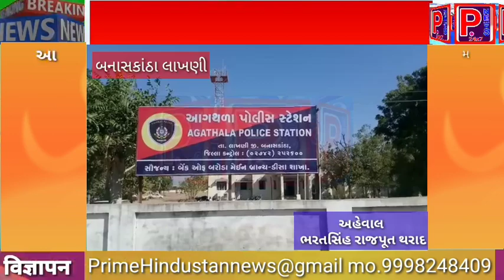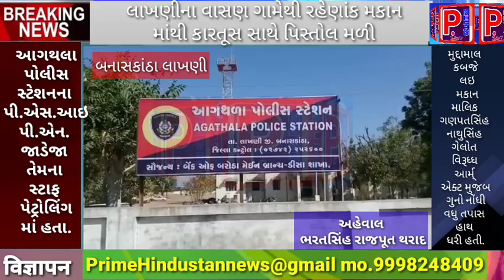લાખણીના વાસણ ગામેથી રહેણાંક મકાનમાંથી કારતૂસ સાથે પિસ્તોલ મળી આગથલા પોલીસ સ્ટેશનના પી.એસ.આઇ. પી.એન.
લાખણીના વાસણ ગામેથી રહેણાંક મકાનમાંથી કારતૂસ સાથે પિસ્તોલ મળી

આગથલા પોલીસ સ્ટેશનના પી.એસ.આઇ. પી.એન. જાડેજા તેમના સ્ટાફ પેટ્રોલિંગમાં હતા. તે દરમિયાન ખાનગી બાતમીના આધારે વાસણ (કૂડા) ગામના ગણપતસિંહ નાથુસિંહ ગેલોત ના રહેણાક મકાનમાં પંચને સાથે રાખી તપાસ કરતાં એક રૂમની અભરાઈ ઉપરથી પરવાના વગરની લાકડાના હાથા વાળી અને લોખંડ જેવી ધાતુની એક નાળી વાળી MADE IN J.M.N. લખેલી પિસ્તોલ  કિં.રૂ. 30000 તેમજ એક પિત્તળની અને ઉપરનો ભાગ તાં બા નો હોય એવી કારતૂસ કિં.રૂ. 100 મળી આવ્યું હતું. જોકે મકાનમાલિક હાજર ન મળી આવતાં પોલીસે પિસ્તોલ તથા કારતૂસ મળી કુલ 30100 /- નો મુદ્દામાલ કબજે લઇ મકાનમાલિક ગણપતસિંહ નાથુસિંહ ગેલોત વિરૂધ્ધ આર્મ્ એક્ટ મુજબ ગુનો નોંધી વધુ તપાસ હાથ ધરી હતી.

અહેવાલ.. ભરતસિંહ રાજપૂત થરાદ